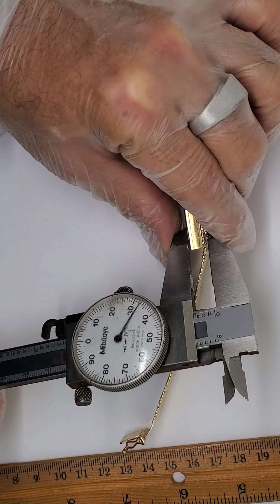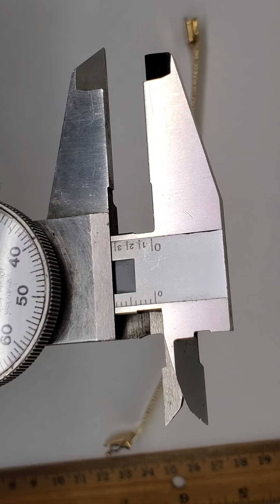Lucien Picard LP50 14 Karat yellow gold